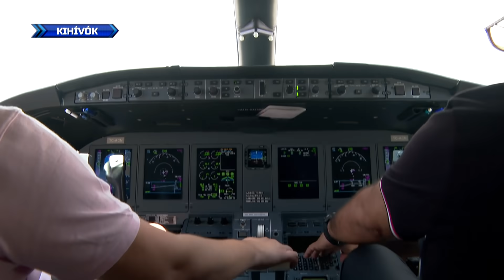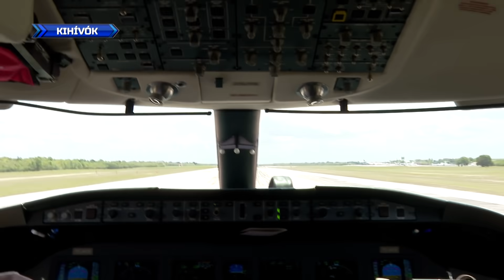Kössétek be az öveiteket, repülünk | Exatlon Hungary | 3. Évad | #86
A világ egyik legkeményebb műsora, ahol a csapatok: Bajnokok és Kihívók; profi és amatőr sportolók nehéz pályákon lévő összecsapását láthatják a TV2 népszerű műsorában.

Felejthetetlen és egyben legjobb dobások az Exatlon Hungaryben vol1.
A célfotó határozta meg hogy melyik csapat nyert!
Felejthetetlenül vicess pillanatok az Exatlon Hungary első évadából!
Felejthetetlen legjobb dobások az exatlon Hungaryban vol 2.

Hamarosan TV2

Kövess minket weboldalunkon

Ne felejtsd el követni minket weboldalunkon.